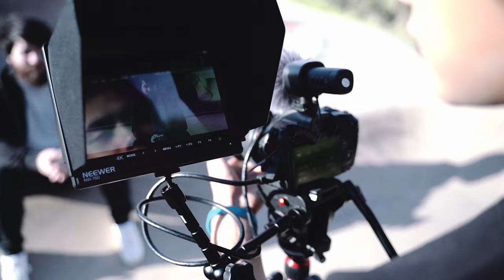Neewer Variable ND2-ND32 & CPL Filter | Neewer Photography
One of the most important aspects of long-exposure photography is proper use of an ND & CPL filters, especially if you are looking for that silky water or cloud effect. With a variable ND & CPL filter, enjoy the convenience and time saving that comes without having to fumble around with an entire set of separate filters! Available in 67mm, 72mm, 77mm, & 82mm.